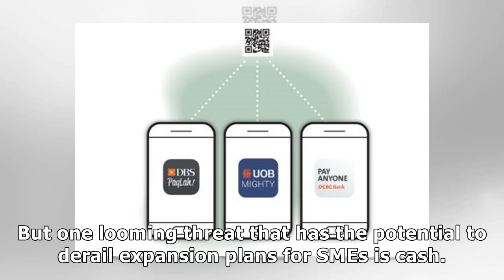Cash-flow issues 'threatening to stall sme growth'